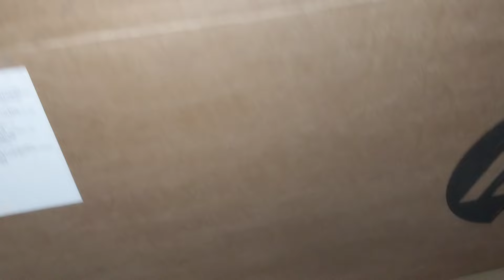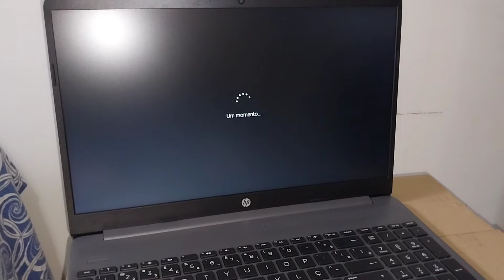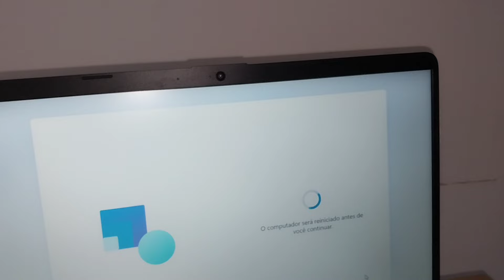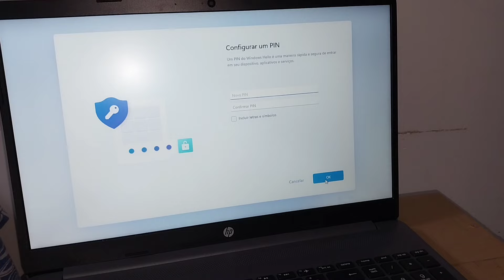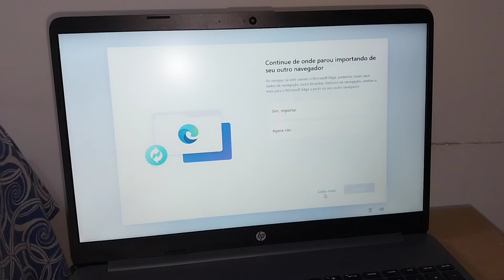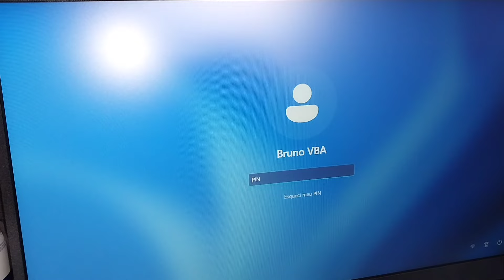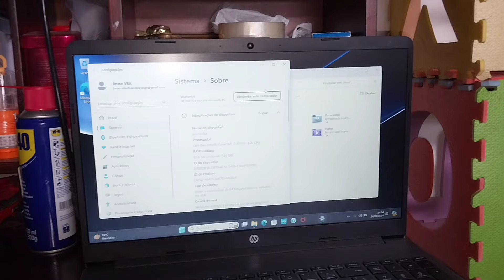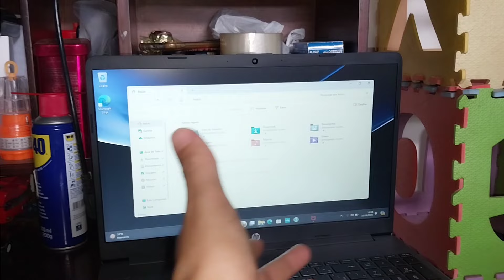Unboxing Notebook HP G9 Intel Core i3 8GB RAM 256GB - Ligando pela primeira vez notebook HP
Salmos 5:11-12 ARC
[11] Mas alegrem-se todos os que confiam em ti; exultem eternamente, porquanto tu os defendes; e em ti se gloriem os que amam o teu nome. [12] Pois tu, Senhor, abençoarás ao justo; circundá-lo-ás da tua benevolência como de um escudo.